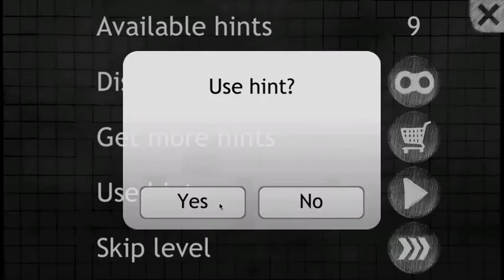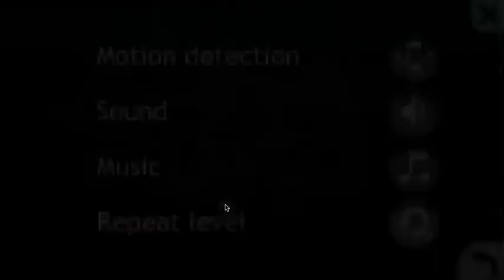Logic Maze Demo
- sample of gameplay of our new puzzle game - Logic Maze